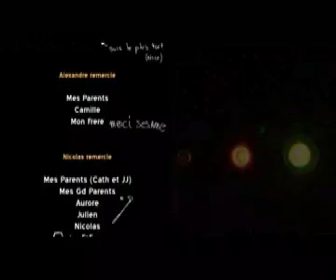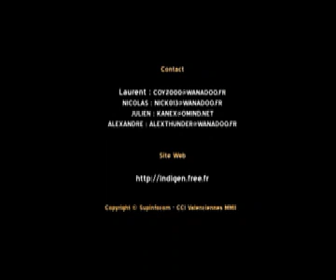Indigen movie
une vidéo animation fantastique